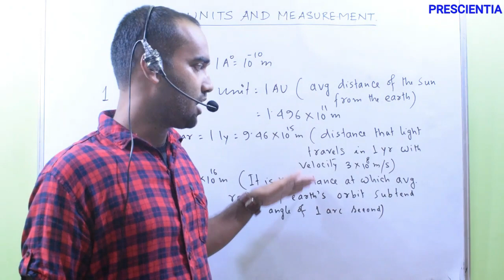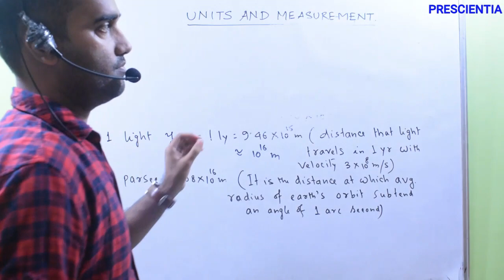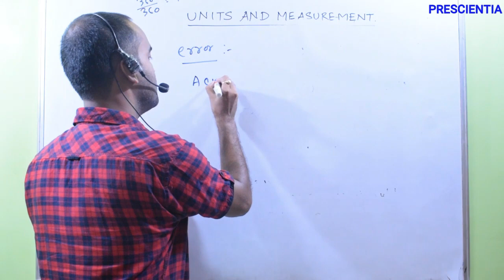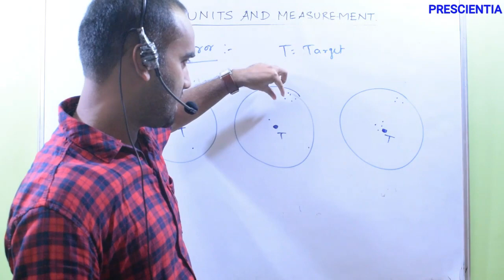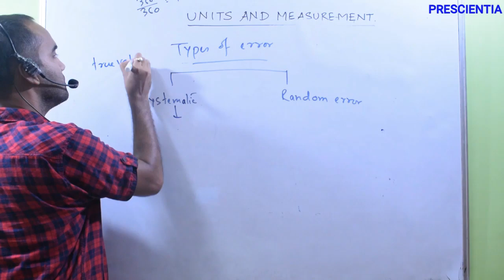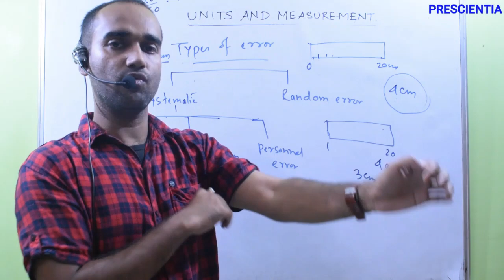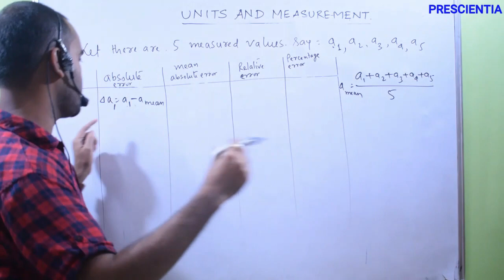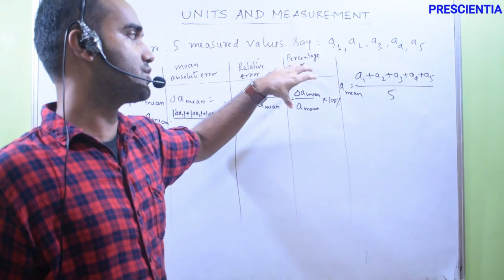UNITS AND MEASUREMENT|| LECTURE-2||ERROR & ITS TYPES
All online classes of prescientia will be uploaded in PRESCIENTIA ONLINE CLASSES You tube channel.
Here we come up with the new video on  UNITS AND MEASUREMENTS (Lecture-2) for both CBSE and State boards for CLASS-XI.